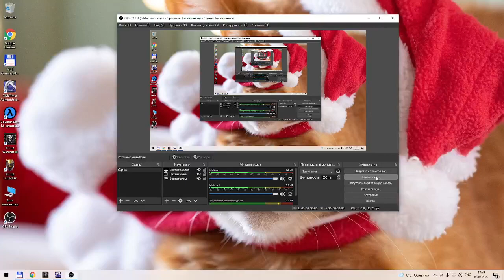How to kill roshan only with armlet ?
Morphling